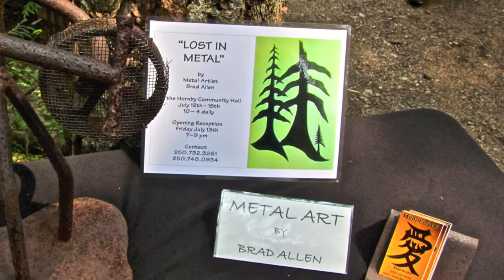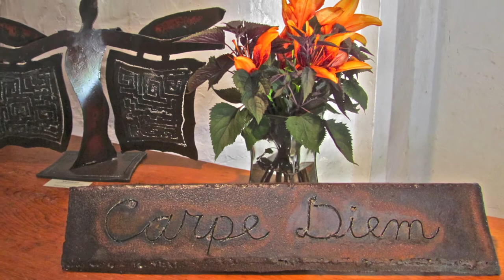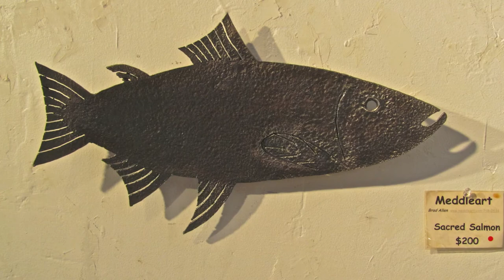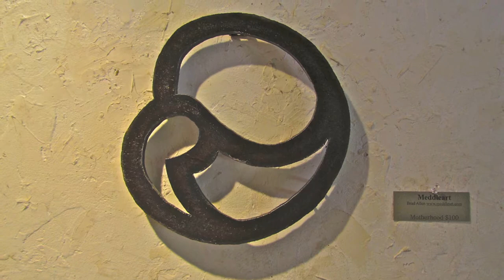⏇ LOST IN METAL ⏈ BRAD ALLEN'S MeddleART 2012 ⏆ Major Art Exhibition ⏇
2012's dazzling and comprehensive presentation from metal art maestro Brad Allen. Enjoy!
See something you like?
All pieces are unique but he will undertake commissions to custom fashion a piece similar to what interests you.

  Sound track from Alan Parsons Project.

Don't think sorry's easily said
Don't try turning tables instead
You've taken lots of chances before
But I'm not gonna give anymore
Cause part of me knows what you're thinkin'

Don't say words you're gonna regret
Don't let the fire rush to your head
I've heard the accusation before
And I ain't gonna take any more
Believe me
The sun in your eyes
Made some of the lies worth believing
     ([Chorus)
I am the eye in the sky
I am the maker of rules
Dealing with fools
I can cheat you blind
And I don't need to see any more
I can read your mind, I can read your mind

Don't leave false illusions behind
Don't cry cause I ain't changing my mind
So find another fool like before
Cause I ain't gonna live anymore believing
Some of the lies while all of the signs are deceiving
             (Chorus)